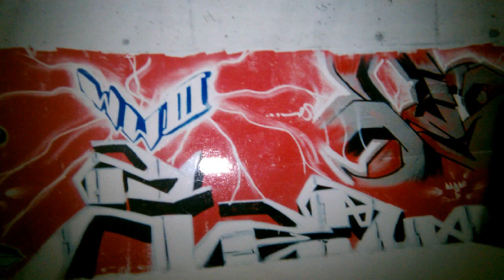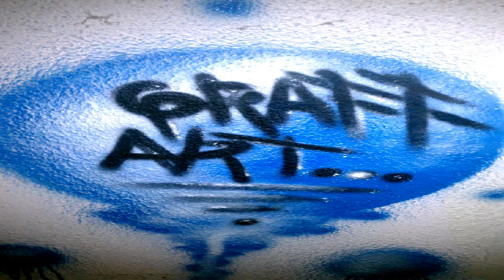Santa Ana Graffiti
Orange County, Santa Ana graffitti
Some shit sent to me from diff peeps
Santa Ana Krews